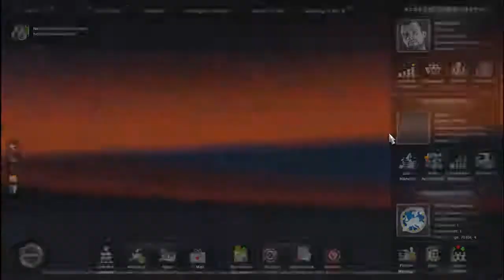Lets Play Euro Truck Simulator 2 Part 21 Aufbruch auf einer großen Reise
Moin Leute hier ist der nächste Part von Euro Truck Simulator 2 in diesem Part werde wir eine Große Reise machen und fahren wir nach England und liefern dort unsere Fracht ab.Viel Spaß beim anschauen.

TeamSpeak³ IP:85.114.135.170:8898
Skype:MarcelLP007

Titel
DJ Dome Hands Up Mix2 2013
DJ Dome Hands Up Mix3 2013
DJ Dome Jumpstyle Mix 2013
DJ Dome Little Summer Mix 2013
DJ Dome Nightlife Mix 2013 HD
DJ Dome Somebody dance with me 2013 HD

Titel:
Mc Matrix Malle Mix 2013
Mc Matrix Autumn Mix 2013
Mc Matrix Mix 2013 Vol.1
Mc Matrix House Mix 2013